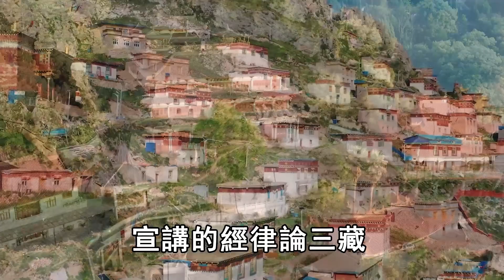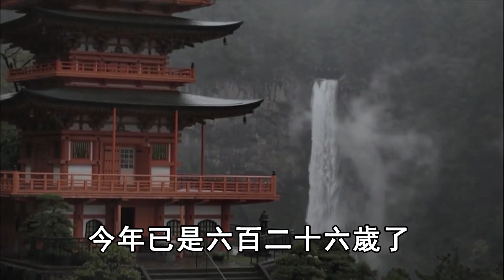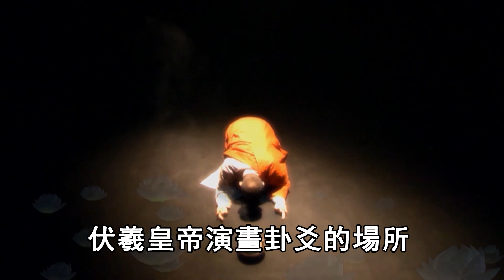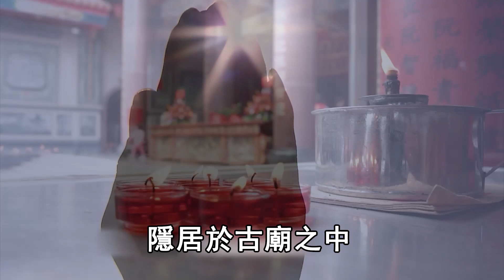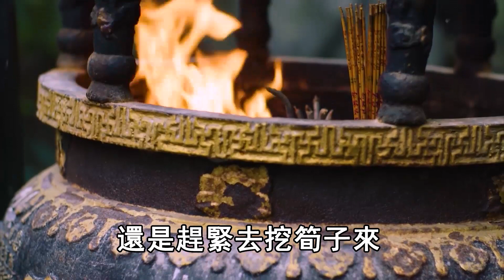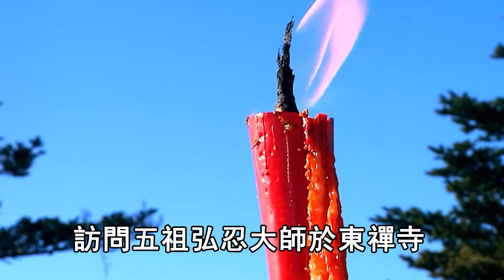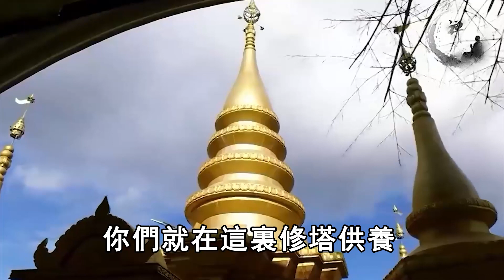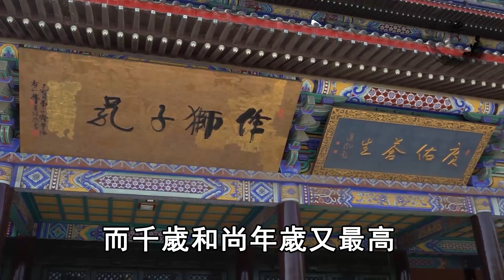他出生驚現祥瑞，活了1072歲，經歷7個朝代，死後7天竟說出遺言：來世做中國人！ | 禪語